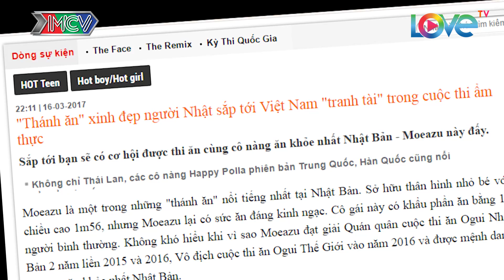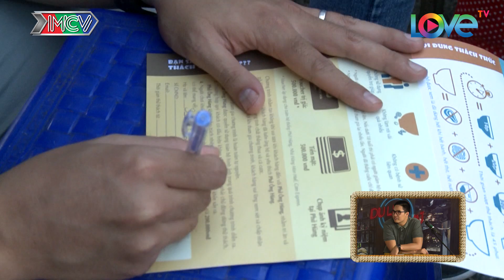NHỮNG THÁM TỬ VUI NHỘN | Tập 18 FULL | Thánh ăn Nhật Bản | Thầy giáo thích vỏ trứng | 040517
- Nội dung: Gặp gỡ thánh ăn xinh đẹp Moeazu và thử thách ăn phở khổng lồ nặng gần 5kg cùng Baggio và Mây.
Theo chân thám tử Thiên Vương tìm hiểu nghệ thuật tạo hình trên vỏ trứng độc đáo.

- Các nghệ sĩ/khách mời tham gia: Sĩ Thanh, Thiên Vương MTV, Baggio, Quang Bảo, Hoàng Rapper.

- Cú pháp tìm nhanh: du lịch kỳ thú, du lich ky thu, nhung tham tu vui nhon, những thám tử vui nhộn, nhung tham tu vui nhon tap 18, những thám tử vui nhộn tập 18, nhung tham tu vui nhon #18, những thám tử vui nhộn #18, nhung tham tu vui nhon 18, những thám tử vui nhộn 18, NTTVN tập 18, NTTVN tap 18, NTTVN 18, NTTVN #18

Chương trình với sự góp mặt của dàn sao Việt, là những tên tuổi nghệ sĩ đang rất được yêu thích như: ca sĩ Thiên Vương MTV, ca sĩ Hoàng Rapper, diễn viên Baggio, ca sĩ Miko Lan Trinh, diễn viên Cát Tường, BTV Mây,… vào vai các thám tử, thay phiên nhau nhận nhiệm vụ tại studio từ nữ Thư kí do ca sĩ xinh đẹp Sĩ Thanh hóa thân. Các thám tử sau khi nhận nhiệm vụ sẽ khởi hành bắt đầu công cuộc khám phá, trải nghiệm và báo cáo kết quả thông qua đoạn clip ghi lại toàn bộ quá trình của chuyến đi.